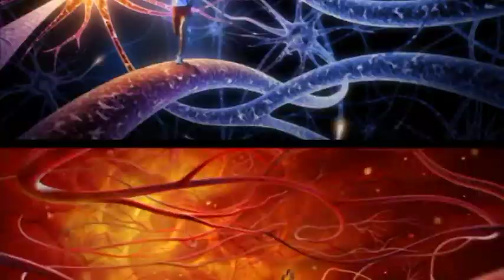The Two Combined by Morten Pedersen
Just some shit I made on my puter :)